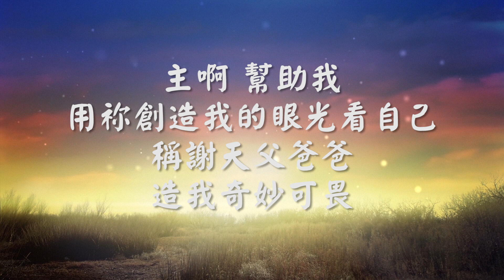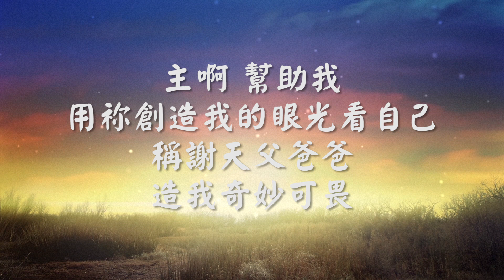靈命打椿第四天 2021/02/25 _廣東話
讀經 第一誡
出20:3 除了我以外，你不可以有別的神。

心版化
祂是創造我的神

默想引言
神是創造我的神，我每一個看得見的器官或看不見的心靈都是祂創造的。我是美麗奇妙，是神的傑作。

默想
讓我們花一點時間默想「祂是創造我的神」

禱告指引
主啊，幫我用祢創造我的眼光看自己，稱謝天父爸爸造我奇妙可畏。